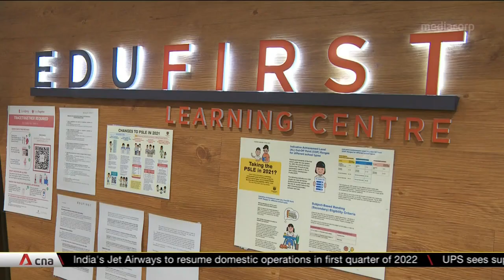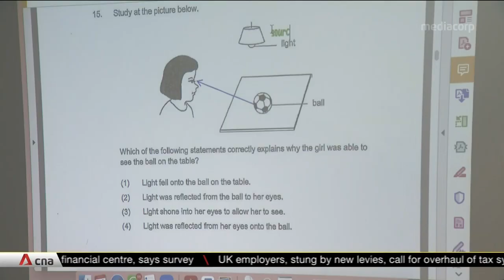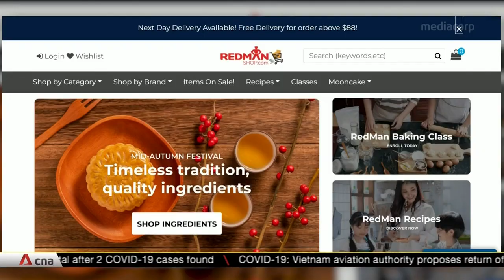Phishing attacks on the rise as more businesses digitalise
Hacking attempts have risen sharply in 1H2021. Phishing -- where criminals disguise themselves as legitimate organisations to ask for personal information -- is a growing concern. According to a poll of over 100 organisations in Singapore by cybersecurity firm Sophos, 70% said they have noticed a jump in the number of phishing attacks. Criminals often use the information to launch ransomware attacks -- locking up an organisation's data and releasing it for an exorbitant fee.